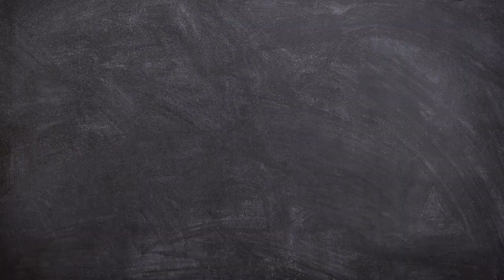India Class of 2021 Graduating ceremony celebration with Dr. Karan Gupta.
Join Dr. Karan Gupta in congratulating the graduating High School Class of 2021 on Sun 18th July 2021 from 7 PM to 8 PM

Registration link: forms.gle/SkGxvGQNkaHbcgQ98